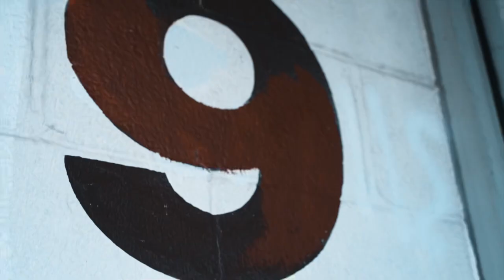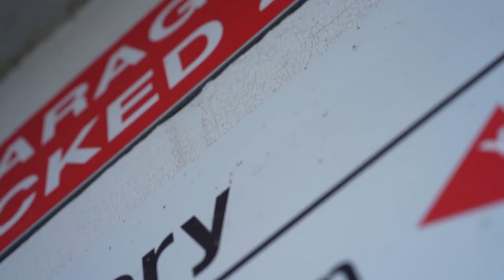Brad Morris New Hip Hop Video - "I Want Love"🔥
In this music video, Brad Morris drops his new hip hop record - "I Want Love."

This song is sure to make you excited for the summertime, and it's only the first of many new music releases from Brad Morris in the coming months. Catch Brad Morris live on tour this summer, and be sure to check out his new music!

Video shot by @dontedenero
Follow all social media - bradmorrismusic